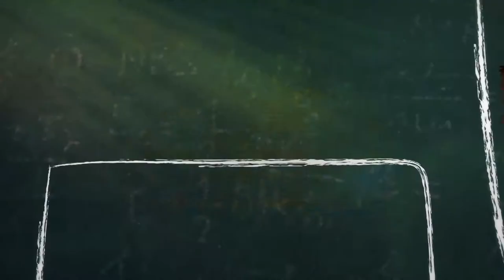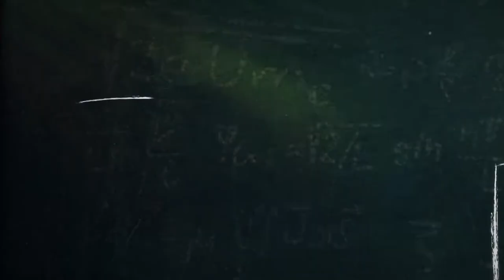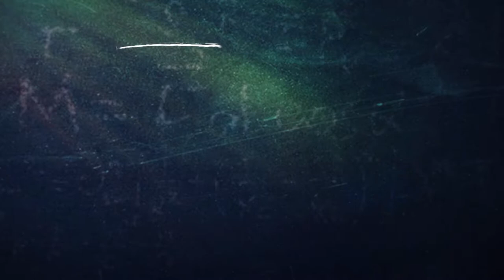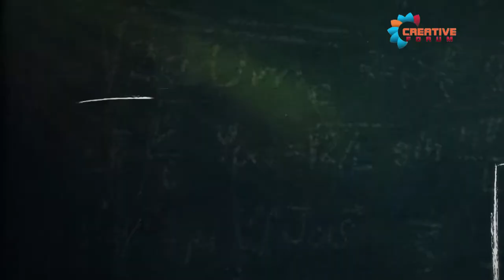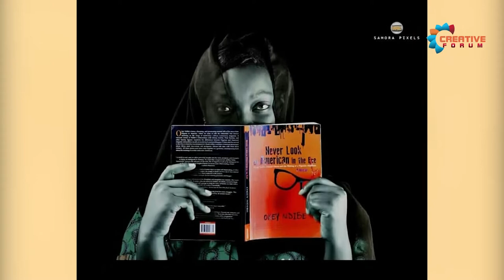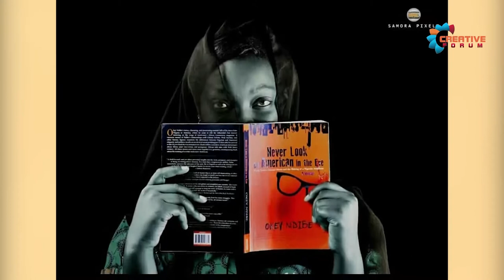Creative Forum- Painting as a form of creativity with Amara Okafor.